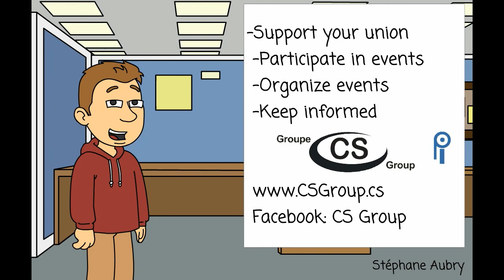My sick days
Animation about Canadian Federal employee's sick days entitlement.